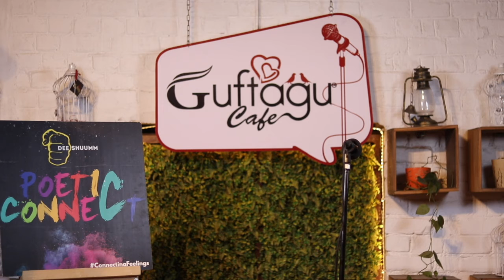Tumhare Sath Nahi Soyi To Kya Mai ? Vibha Pathak | Poetry | Deeshuumm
For inviting us to your city, college, school and corporate shows
Venue Courtesy: Guftagu Cafe, Gurgaon

About Deeshuumm: India’s fastest growing and most loved poetry platform.